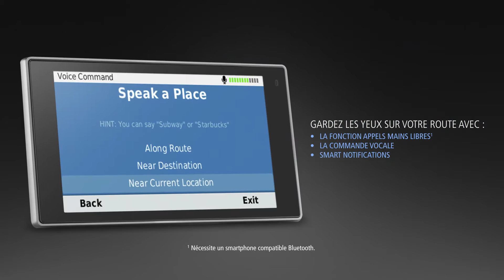Garmin DriveLuxe™ 2017 - Présentation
Roulez en toute tranquillité avec Garmin DriveLuxe™,  le GPS premium au design unique.